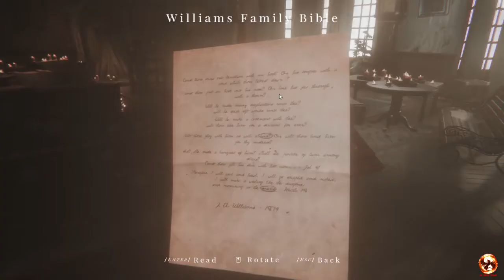MAID OF SKER Walkthrough Gameplay Part 2 Sinhala (FULL GAME) PC